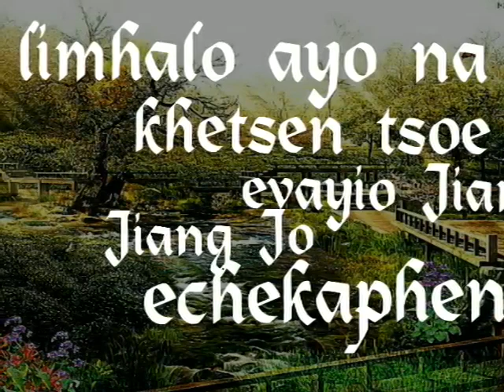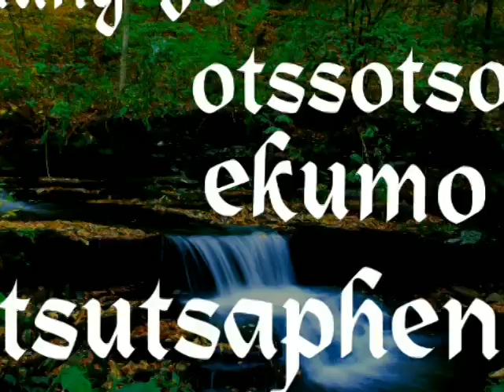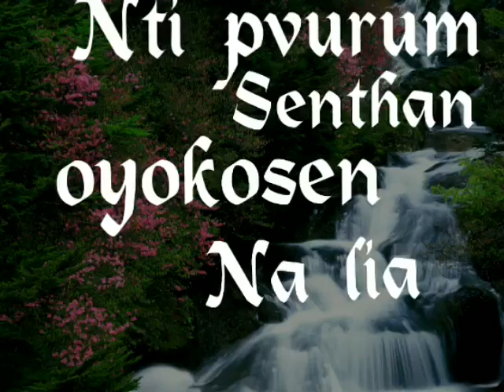C,sulan kikon- Ayo Tssentsu Nzan